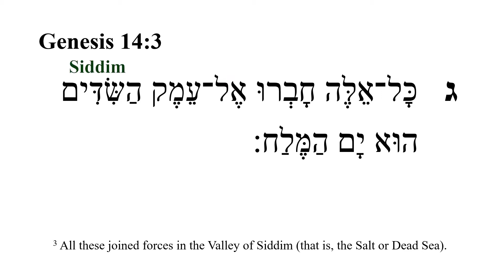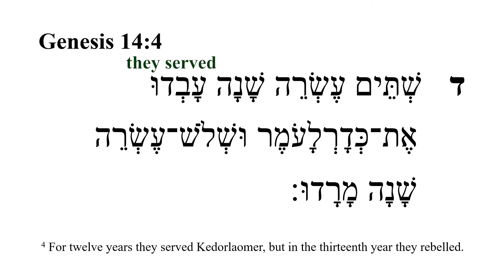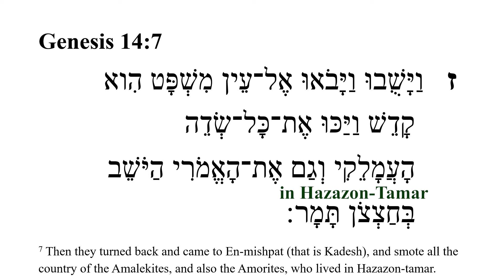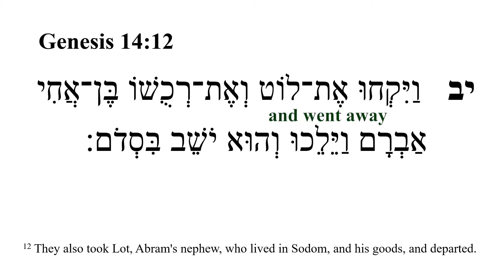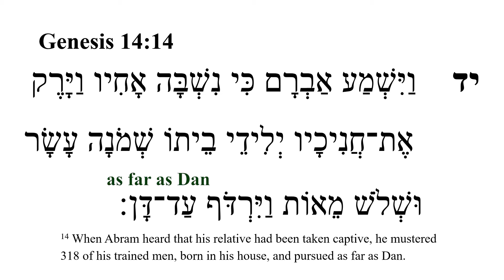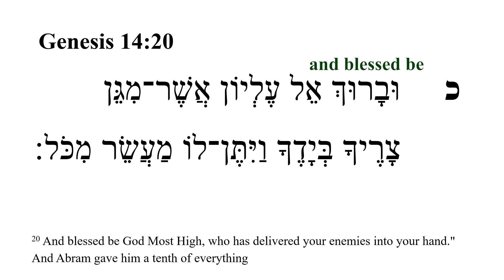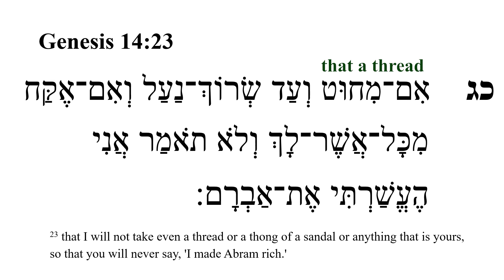Genesis 14 -- Hebrew Bible Speaker with English Captions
00:00   Genesis 14:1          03:16   Genesis 14: 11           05:55   Genesis 14: 21
00:25   Genesis 14:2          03:27   Genesis 14: 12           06:08   Genesis 14: 22
00:47   Genesis 14:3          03:39   Genesis 14: 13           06:21   Genesis 14: 23
00:59   Genesis 14:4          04:00   Genesis 14: 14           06:37   Genesis 14: 24
01:12   Genesis 14:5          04:19   Genesis 14: 15
01:41   Genesis 14:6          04:37   Genesis 14: 16
01:52   Genesis 14:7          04:51   Genesis 14: 17
02:14   Genesis 14:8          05:12   Genesis 14: 18
02:33   Genesis 14:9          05:26   Genesis 14: 19
02:54   Genesis 14: 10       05:40   Genesis 14: 20

Tanak Hebrew Bible reading video was prepared by Ted Hildebrandt and Gordon College.  The audio was read by Abraham Shmuelof provided by the Academy of Ancient Languages.  The Hebrew text is from Mechon-Mamre.org. The English translation is from the DASV [Digital American Standard Version].
Some may want to slow it down by making the "Settings" -- Playback Speed = .75.